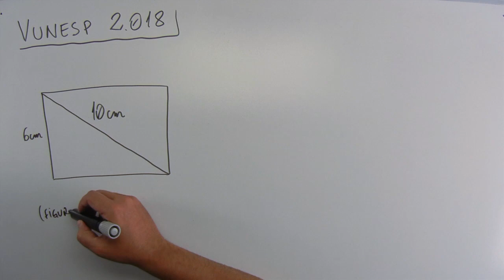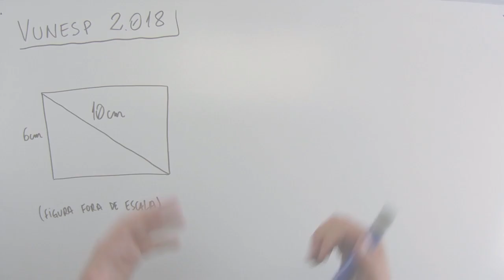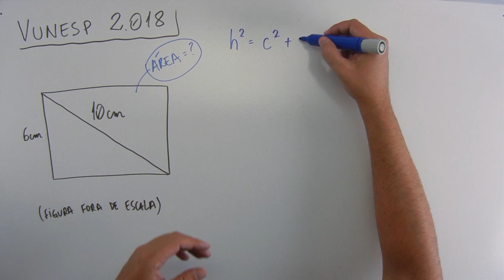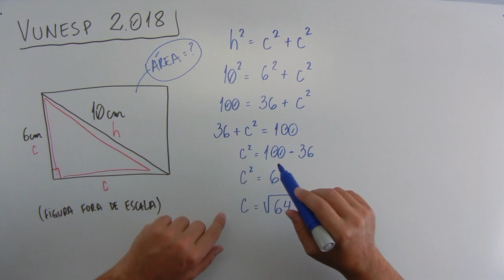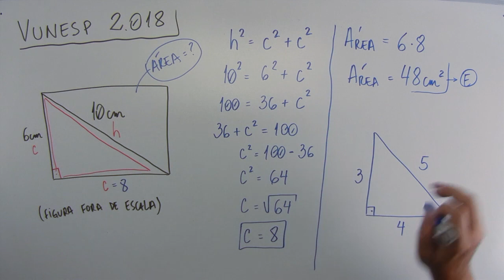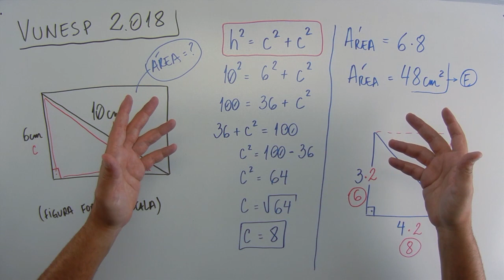Geometria (12 de 12) – Prefeitura de Barretos – Vunesp 2018 – #0231 – Matemática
Questão - VUNESP 2018:
A tela de um celular tem o formato de um retângulo, com 6 cm de lado e 10 cm de diagonal, conforme mostra a figura.

[figura]

A área dessa tela é